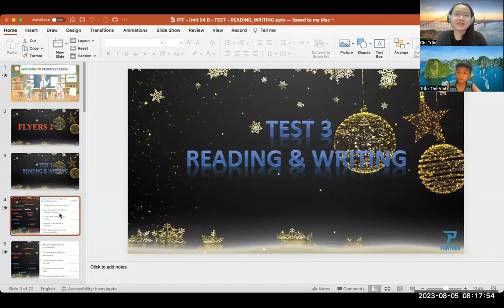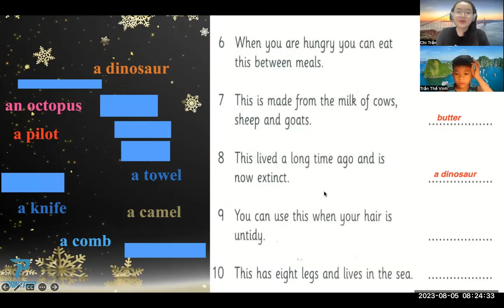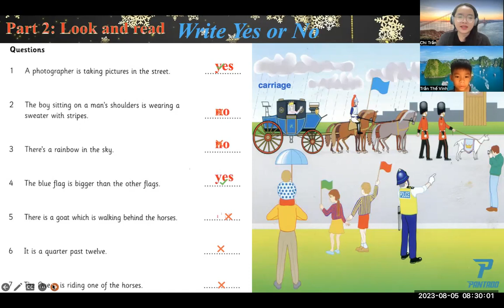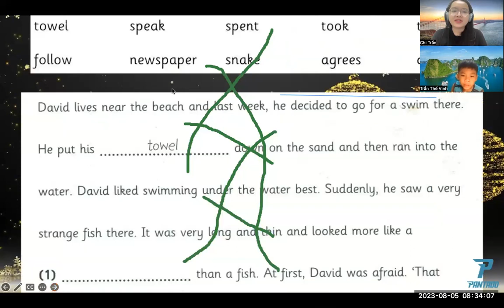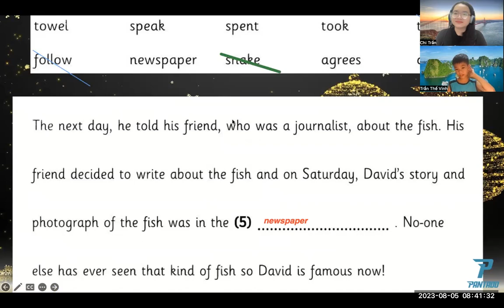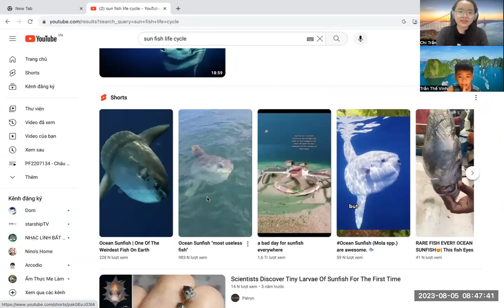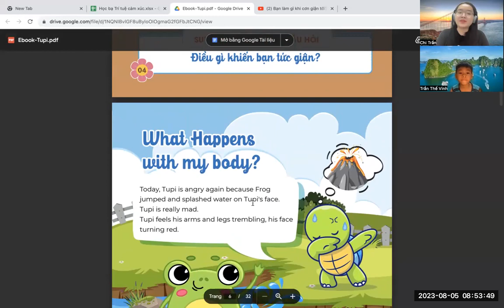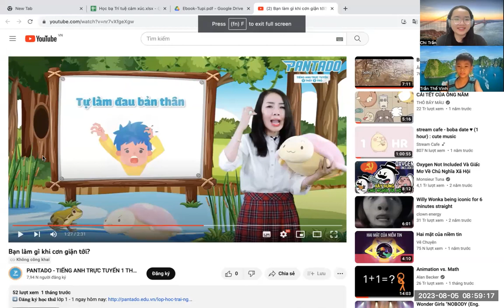PK2112298 - 05.08.2023 - FUN FOR FLYERS - Unit 24: Practice Test (Reading & Writing)